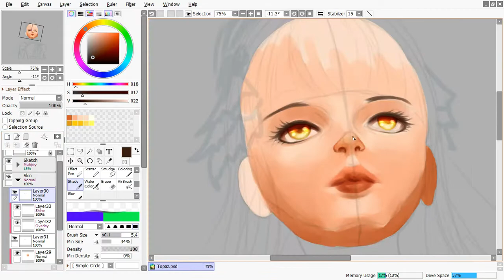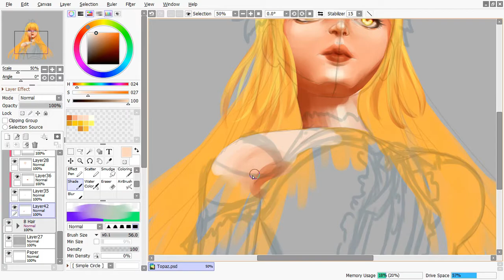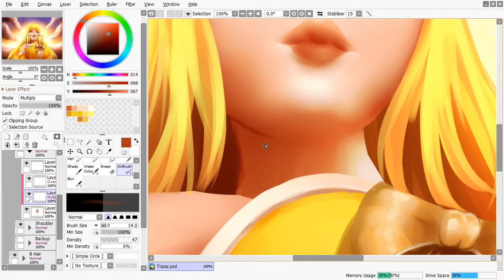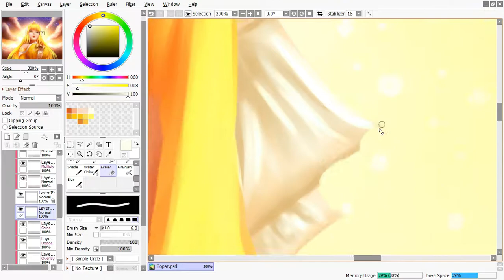Birthstone - Topaz ( Painting Proses )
I think this is my best art right now.

Program Used :
Paint Tool SAI for painting
After Effect & Filmora For Video Editing

Music Info:
 Thoughtful Cinematic by RomanSenykMusic.